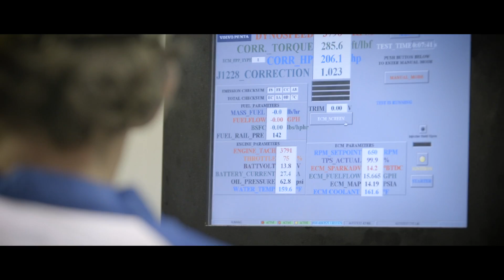You Have To Feel It, To Believe It - Volvo Penta Next Gen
The next generation of gasoline engines from Volvo Penta, engineered for marine.